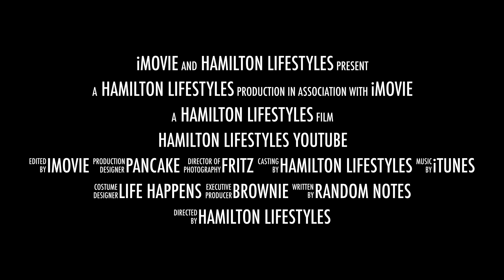Hamilton Lifestyles YouTube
This is a preview of what our channel is about. If you have suggestions for topics to cover in the future please let us now! This is based on our future plans